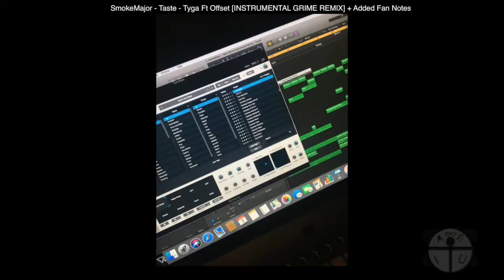SmokeMajor - "Taste" Instrumental Grime Remix + Nikh Beghzr Added Fan Notes